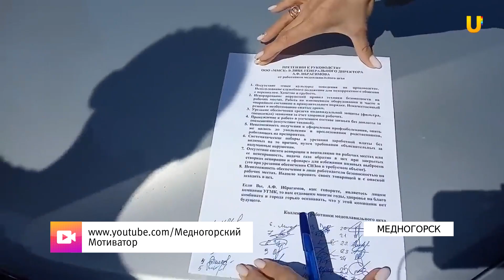Что происходит в Медногорске после гибели рабочего?